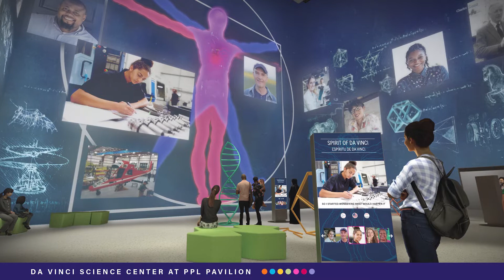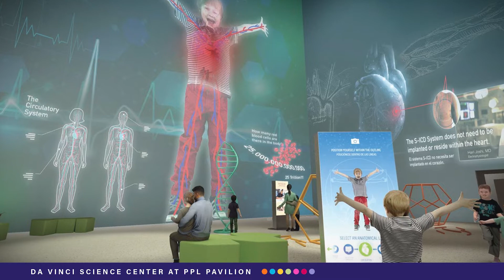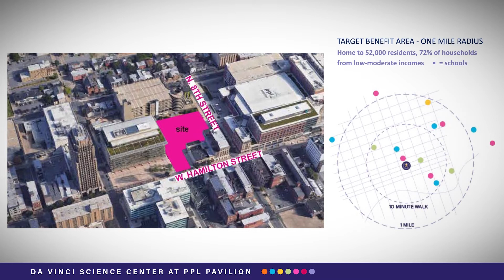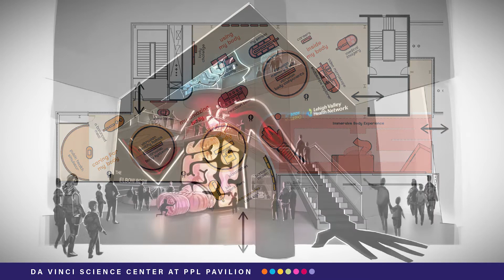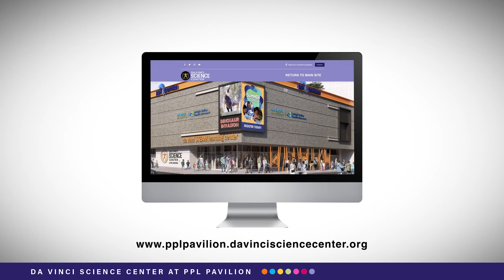Da Vinci Science Center at PPL Pavilion Announcement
Join us as we introduce the title sponsor of the My Body experience in the new Da Vinci Science Center at PPL Pavilion on 8th & Hamilton Streets, downtown Allentown.